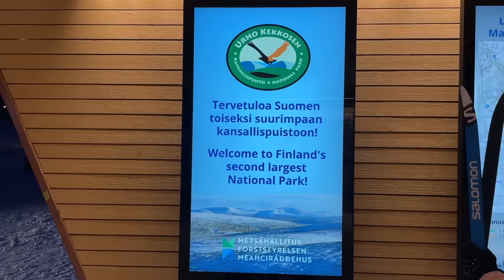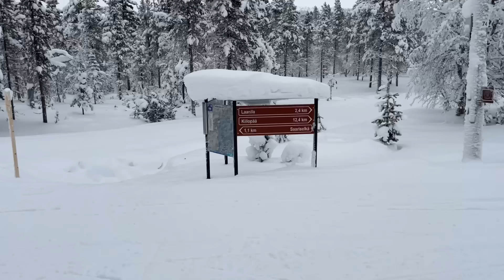Cross Country Skiing in Finland's SECOND Largest National Park! (Urho Kekkonen, Lapland)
We are still well above the Arctic circle in Saariselkä, Lapland, Finland and today we are cross country skiing for the second time in Urho Kekkonen National Park!